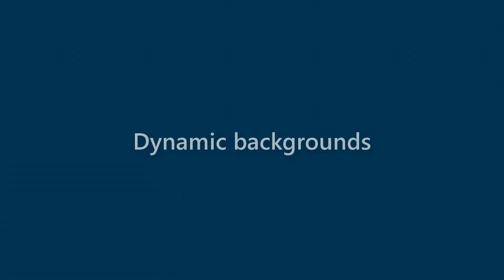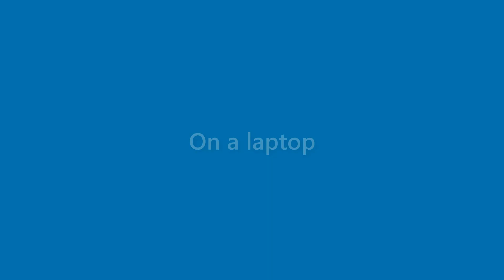Margie Simmons - appearance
Name Look - Margie Simmons - appearance. In this video we present "Margie Simmons" name look and feel in various scenarios.
This video will cover:
How does "Margie Simmons" look as a personal letterhead?
How does "Margie Simmons" look on a business card?
How does "Margie Simmons" look on a computer/laptop screen?
How does "Margie Simmons" look with different background colors?
How does "Margie Simmons" look with various fonts?